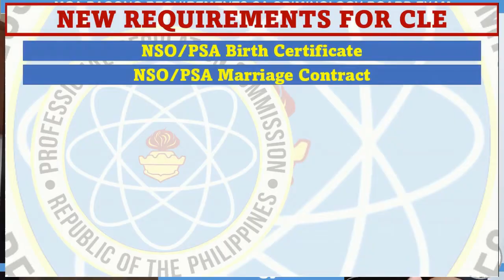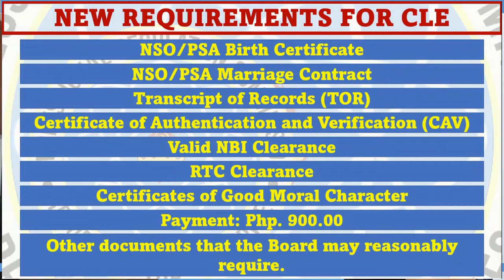ANO ANG MGA BAGONG REQUIREMENTS SA CRIMINOLOGY BOARD EXAM? | Criminology Talks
Ano ang mga bagong requirements sa Criminology Board Exams?
(New Requirements for Criminologists Licensure Examinations)

Mabalos!